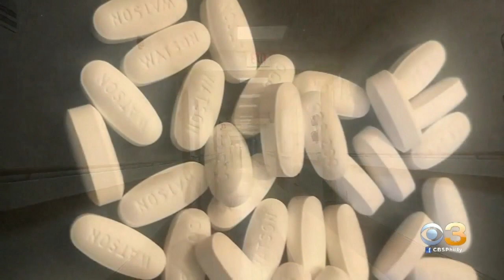New Jersey Photographer Uses Talent To Show World What Battling COVID-19 Was Like From Start To Fini